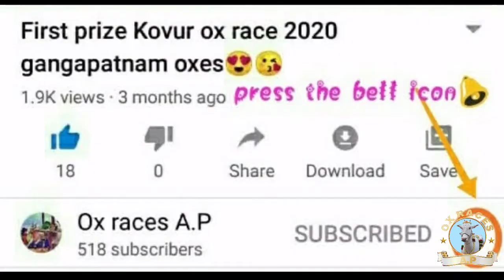Gangapatnam poluradha ox race